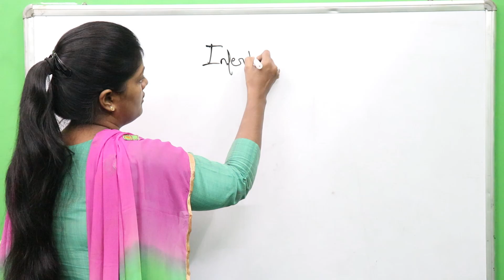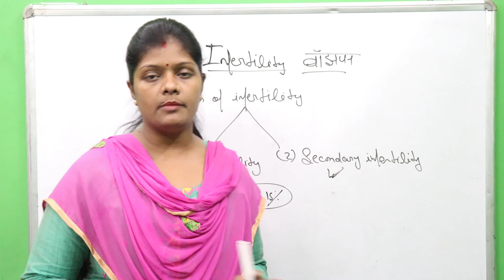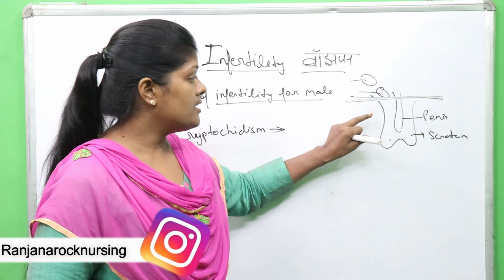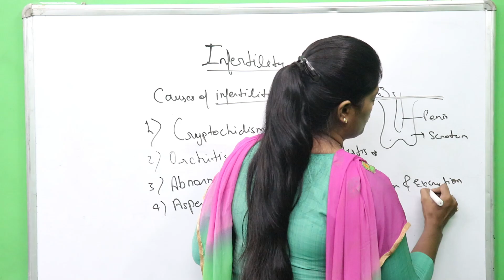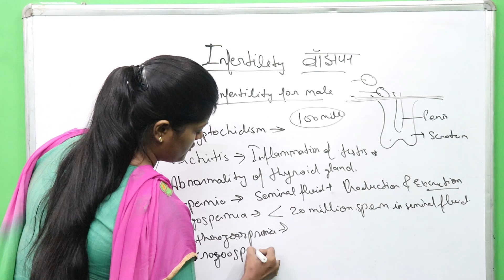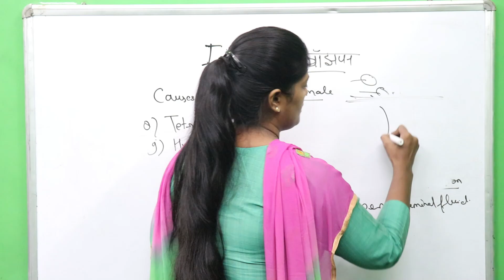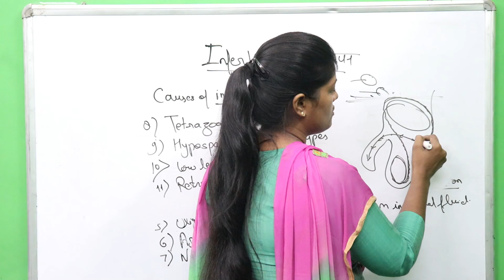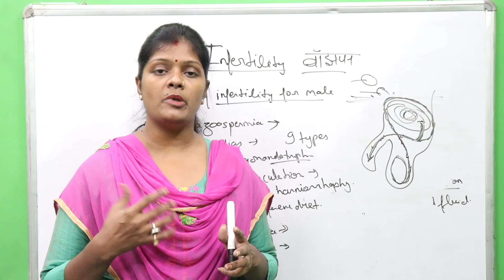what is Infertility |पुरुषों में बांझपन के कारण Primary & secondary infertility with causes in hindi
Friends aaj hm bat karenge CAUSES OF INFERTILITY IN MALE ke bare me ummid krti hu ki aap sabhi ko ye vedio bahut help kregi apki prepration me to friends video ko last tak dekhiyega video accha lage to video ko like,share and subscribe krna mt bhuliyega...

Thankuuuuuuuuu.

infertility kya hai
purusho me bajhapan ke karan
male infertility
primary infertility kya hoti hai
secondary infertility kya hoti hai
bajhpan kyo hota hai
बांझपन के कारण
पुरुषो में बांझपन के कारण
cryptorchidism kise kahte hai
orchitis kya hai
aspermia kya hota hai
azoospermia kise kahate hai
oligospermia kya hai
tetrazoospermia kya hai
hypospadias kise kahte hai
function of vas deference
male me infertility ki kya vajah ho skti hai
male me infertility
infertility in hindi
infertility
retrograde ejaculation
necrozoospermia
kis vajah se bajhpan hota hai
vas deference duct kise kahte hai
purusho me bajhpan kyo hota hai
causes of infertility in male by ranjana rock nursing
purusho me bajhpan ki vajah
bajpan in male
bajpan ke karan
purushon me bajpan
bajpan